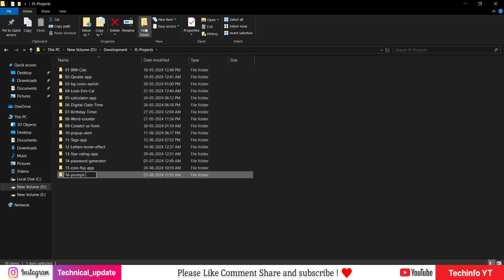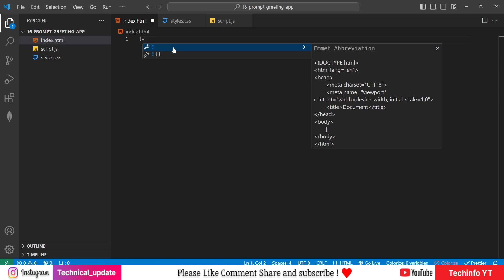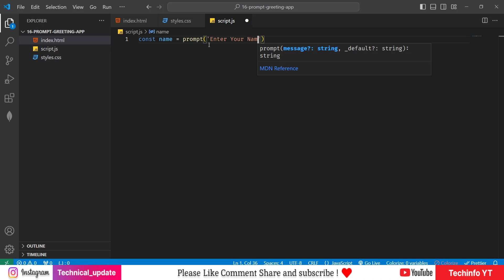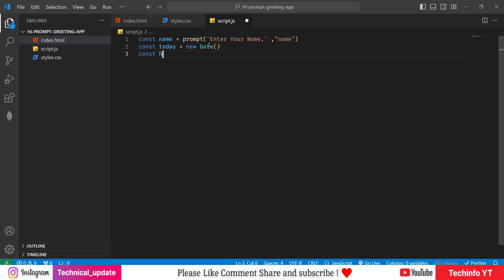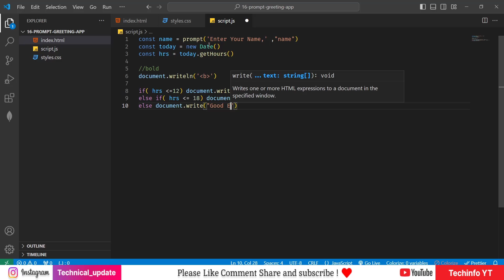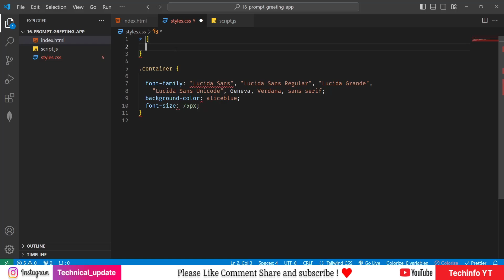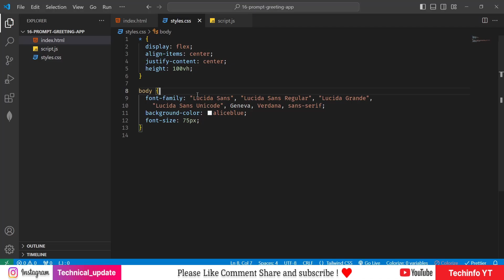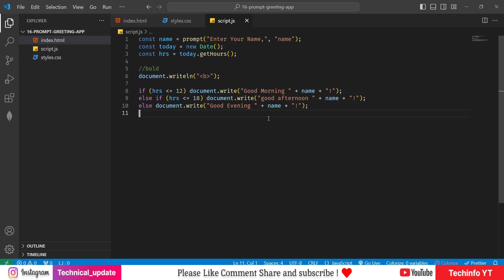Greeting Prompt Javascript App | JavaScript Projects Tutorial 2024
In this video we will Create Greeting Prompt App using HTML CSS JavaScript

JavaScript Tutorials for Beginners in Hindi,  JavaScript Tutorial for Beginners, JavaScript Tutorial Full Course, JavaScript Tutorial 2024
👉 UPI : techinfoyt@upi (UPI / PAYTM/ GooglePay/Phonepay )